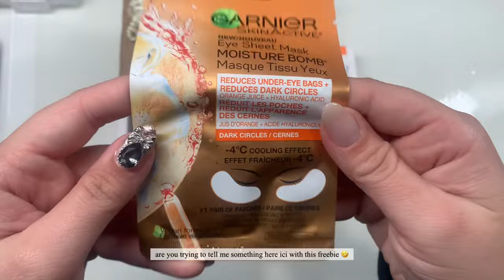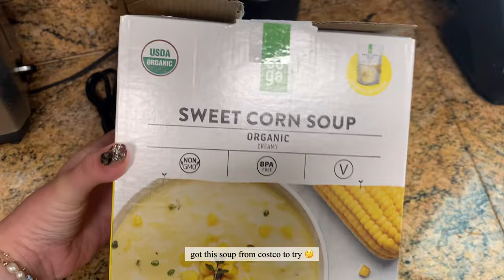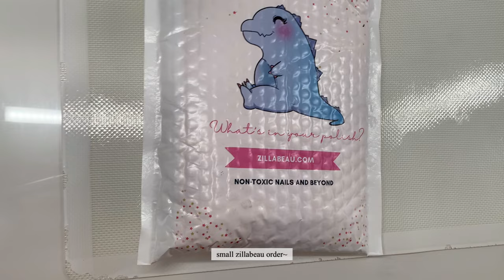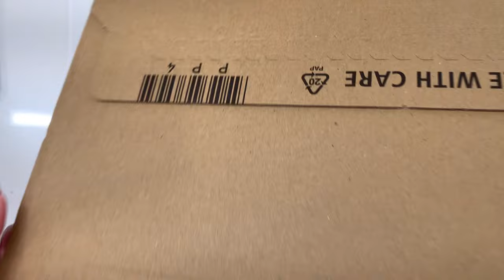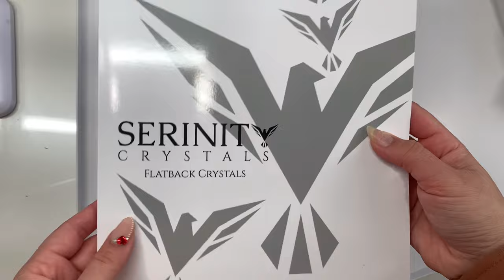Nail Vlog | coquette, valentines nails, making press ons & more~